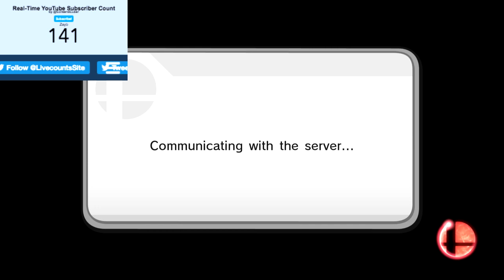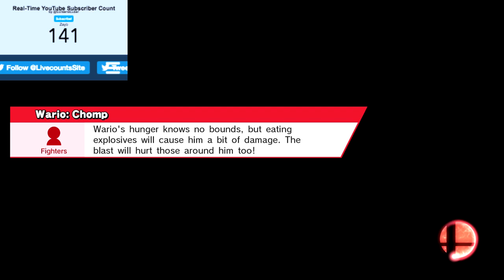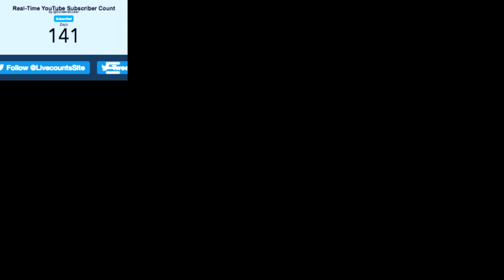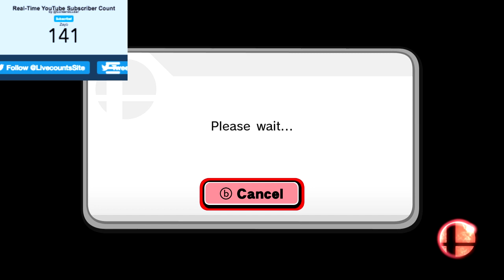Super Smash Bros LIVE!!!!!!!!!!!!!!!!!!!!!!!!!!!!!!!!!!!!!!!!!!!!!!!!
Nintendo Network ID: zaybbaby2004